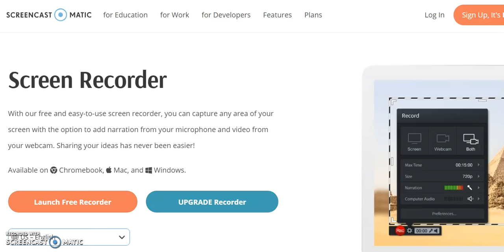Lecture 1 : Introduction to statics (Newton's third law)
My first screen o matic video for statics subject. By Nurkayfah Raina Bt Khairul Anuar , UM Biomedical Engineering student